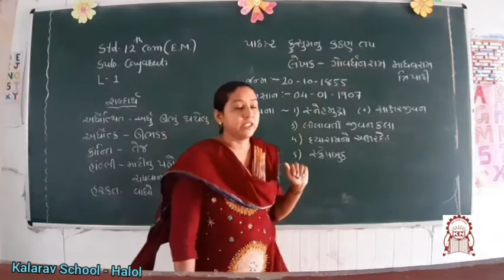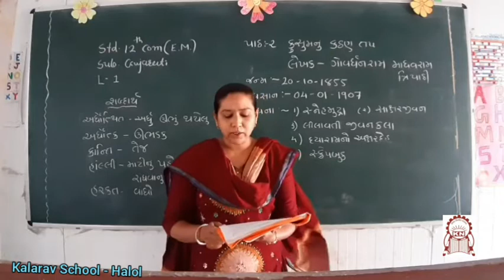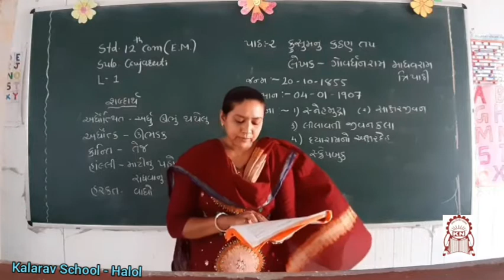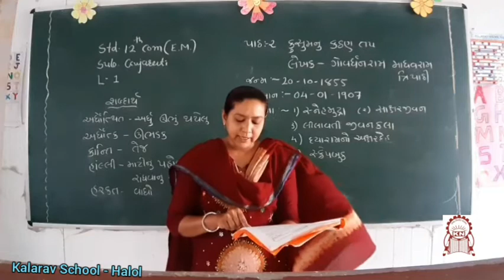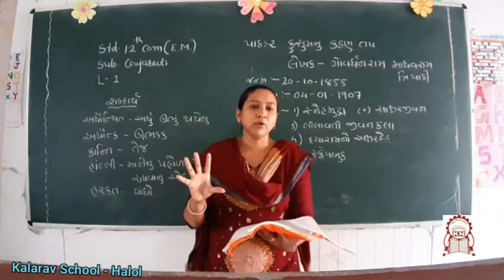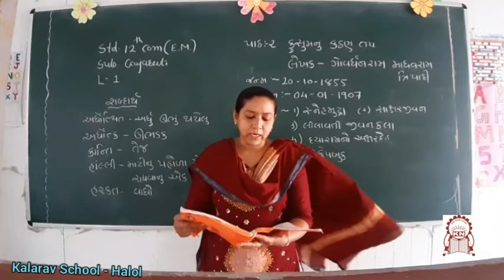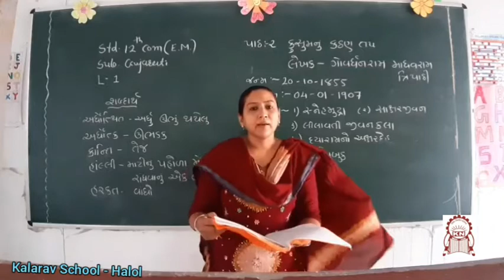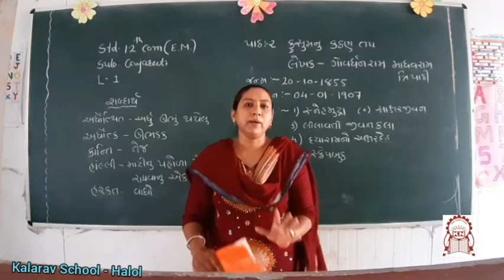12th Com EM : Gujarati Ch. 2 - Kusumnu Kathan part 1